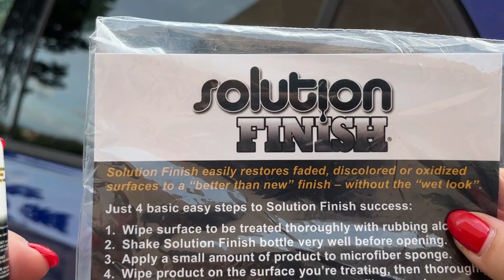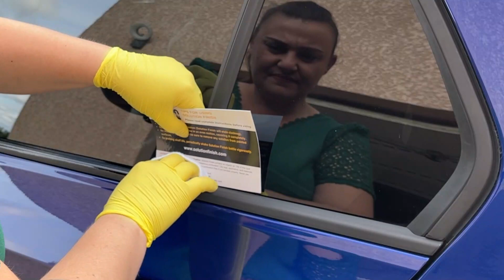Traitement JOINT en CAOUTCHOUC (Parce que c'est vraiment moche 😬)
Mais comme tu as vu, ce n'est pas probant! 😬😅🤣

MERCI encore et encore pour ton soutiens et tes encouragements, et pour ce nombre de vues grandissant! 🙏🏻

Avec le ⭐️ CODE PROMOTIONNEL : SCHUMINETTA ⭐️ , obtiens 10% de remise sur l'intégralité de ta commande, peu importe le montant, sans minimum d'achat, sur TOUT le site!

Bon shopping!

RDV la semaine prochaine mardi pour une nouvelle vidéo RVLP! ✌️😜